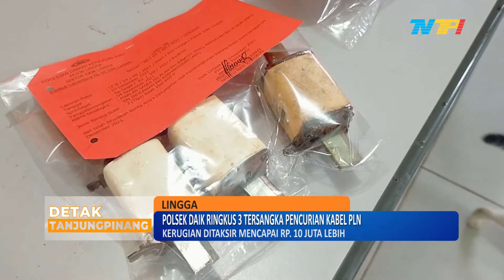POLSEK DAIK RINGKUS 3 TERSANGKA PENCURIAN KABEL PLN